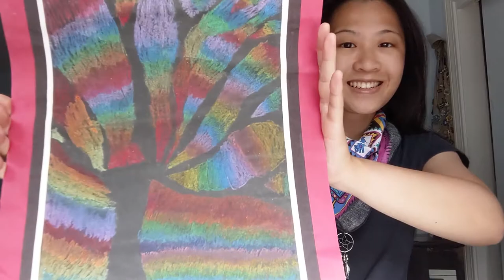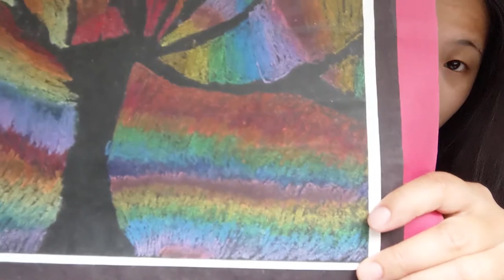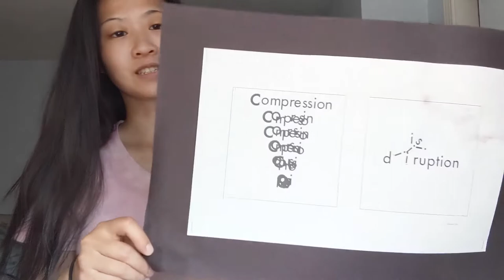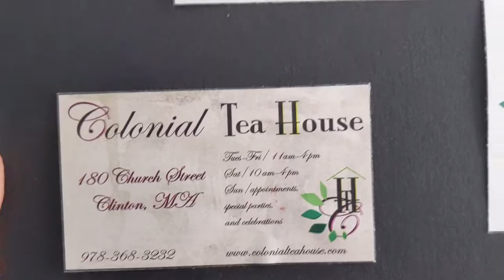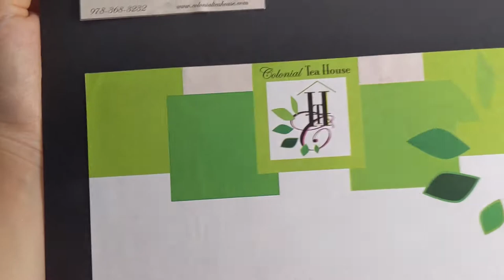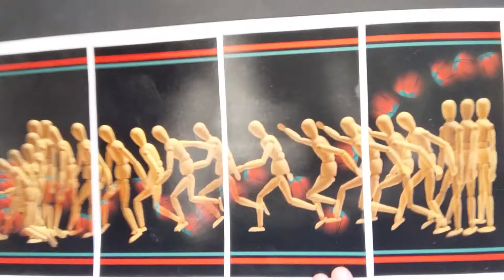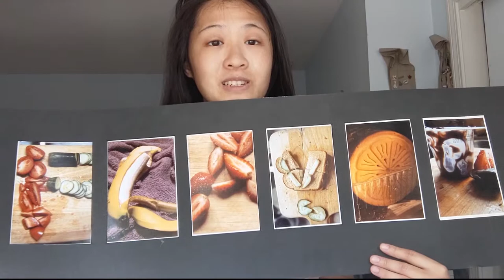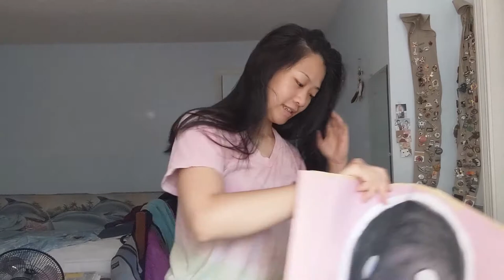My Childhood Artwork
I've been cleaning out some things and remembering some old artwork of mine. Thought it would be nice to document and share my creations throughout the years. Don't know if I'll keep them all which is why I wanted to document them here. Enjoy!